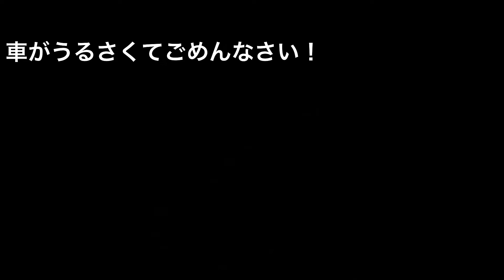月蝕であわてて望遠鏡出してキャーキャー言うコントラバシストがこちらです。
天体ショーは素晴らしい！
しかし寒かった！

熊坂の新譜が買えるオンラインショップ【folkevisebutikk】はこちら